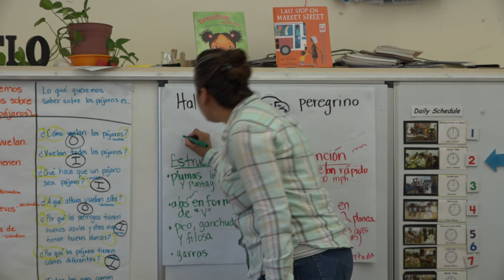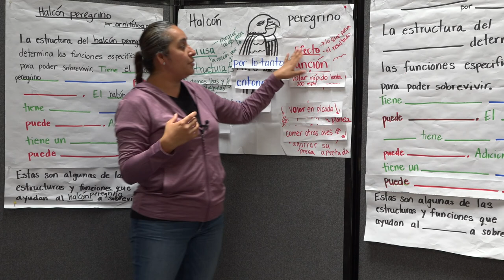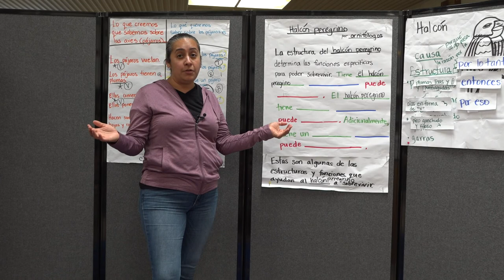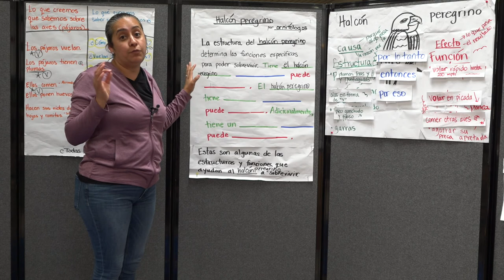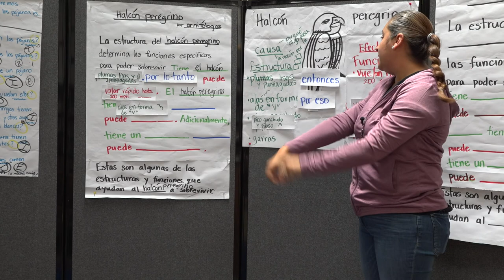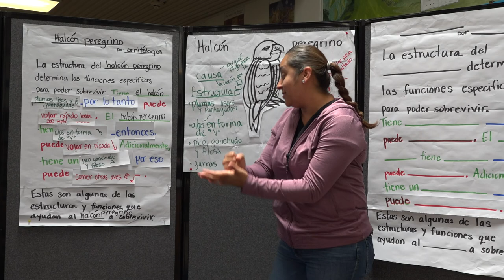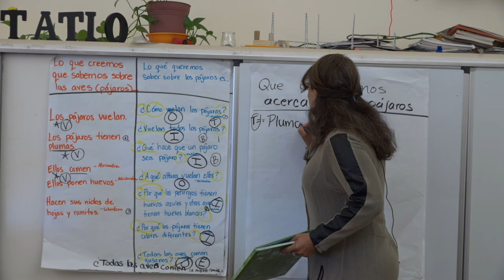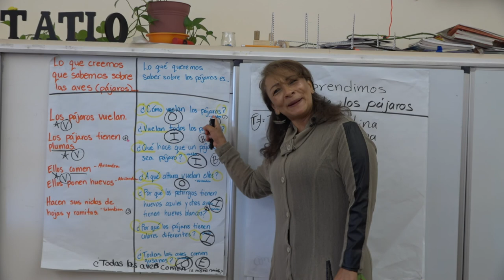Creating Curiosity: Out the Front Door, episode 13 (3-5, spanish)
Marin County Office of Education's weekly educational tv series during COVID-19